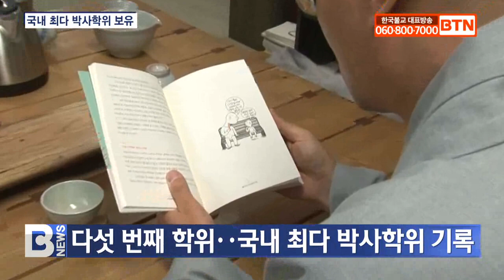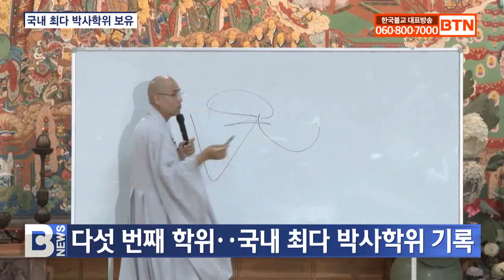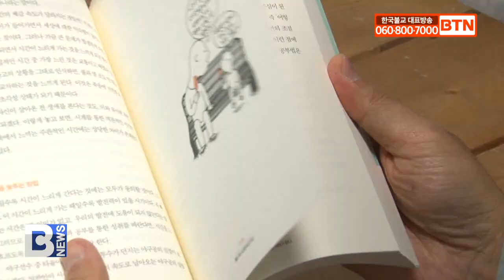너희가 박사학위를 아느냐? - 5박사 탄생의 비밀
* 본 영상은 광고 없이 자발적인 후원으로 제작됩니다.

* 1만원 이상 후원자는 매월 초하루에 영평선원에서 축원해 드립니다.

동참 방법: CMS 후원계좌에 후원자 이름으로 입금